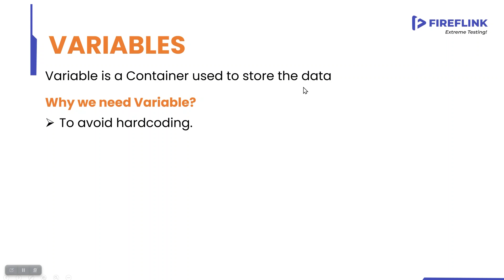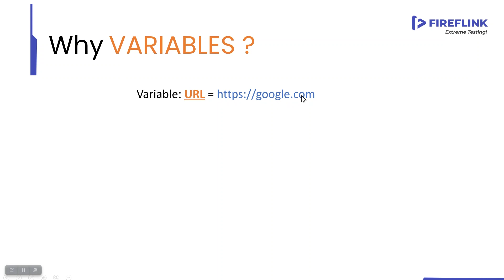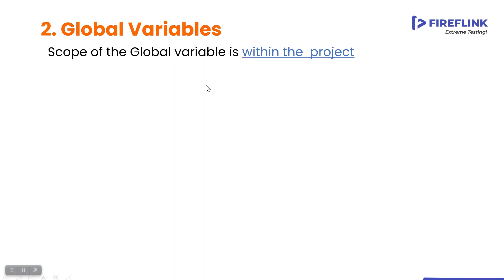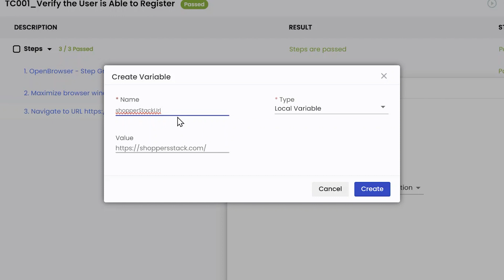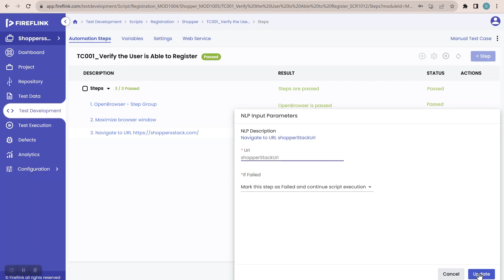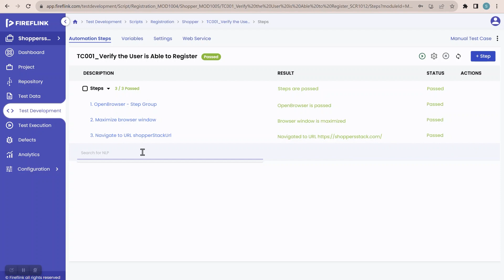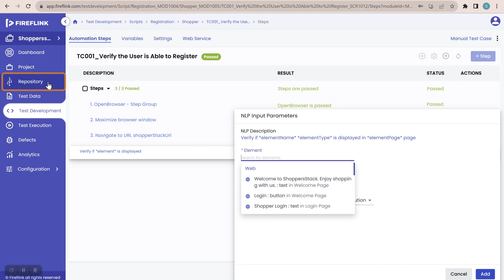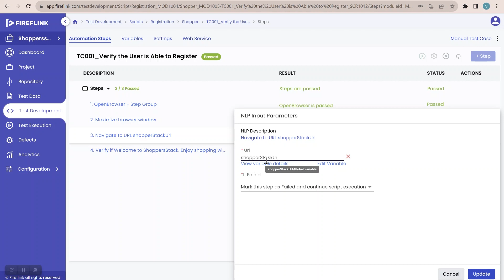Variables in Test Automation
FireFlink is a scriptless test automation tool that comes packed with modern solutions to the most painstaking aspects of traditional test automation. With this platform, anyone can easily automate testing without the need for scripting technologies. The tool uses NLP techniques to make writing precise code that adheres to automation standards an easy task. FireFlink software can automate web applications, mobile apps, and enterprise applications like MS Dynamics 365, SalesForce, and PeopleSoft. Additionally, it can automate APIs as well. Having tried test automation on other popular tools, I can confidently say that FireFlink has the potential to revolutionize the testing industry.
🚀Follow my series as I explore the various sections of the platform.🚀